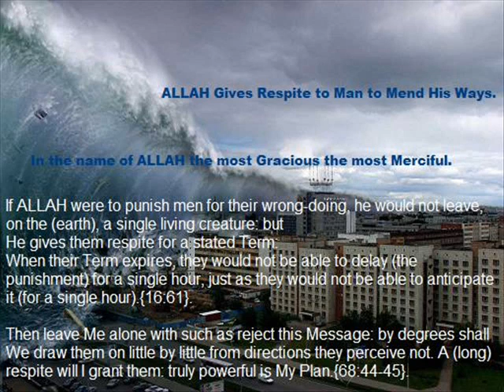ALLAH Gives Respite to Man to Mend His Ways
If ALLAH were to punish men for their wrong-doing, he would not leave, on the (earth), a single living creature: but
He gives them respite for a stated Term:
When their Term expires, they would not be able to delay (the punishment) for a single hour, just as they would not be able to anticipate it (for a single hour).{16:61}.

Then leave Me alone with such as reject this Message: by degrees shall We draw them on little by little from directions they perceive not. A (long) respite will I grant them: truly powerful is My Plan.{68:44-45}.